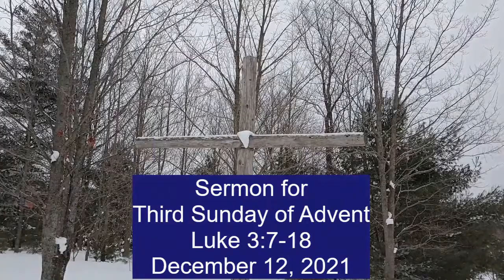Sermon December 12 2021